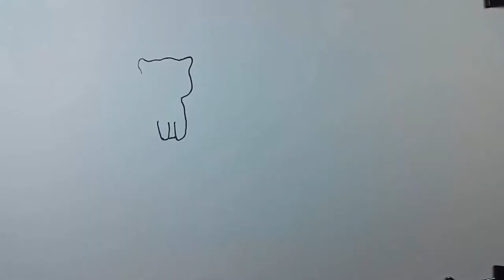Learning Colors for Toddlers with Coloring 6 Cats for Baby | Fun Video for Kids